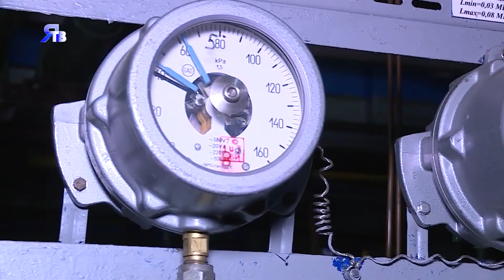«Твои люди, Север» Ветеран Ямбурга Олег Видинеев